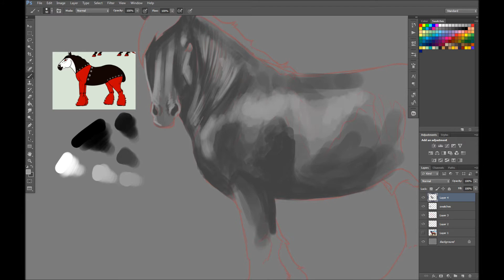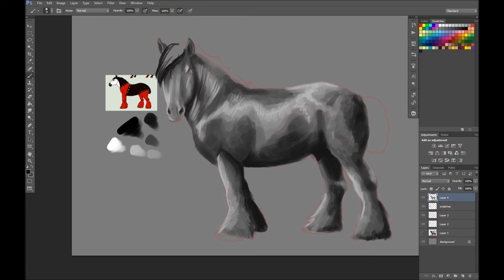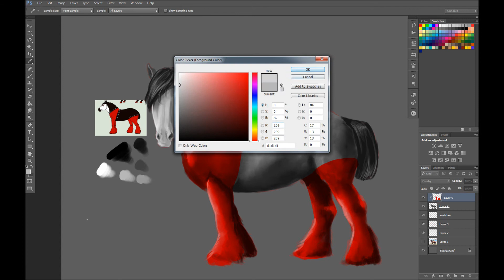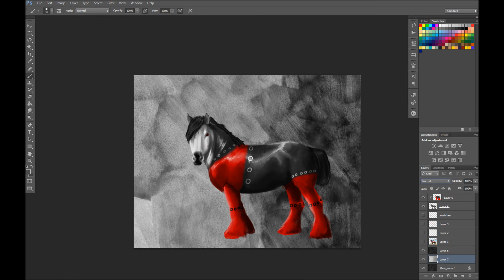Harlequine Horse speed painting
My computer hasn't been enjoying recording the full illustrations lately, so only a super speedy painting for now. This was uploaded to my side account on DA which is why the watermark is a little different ;)